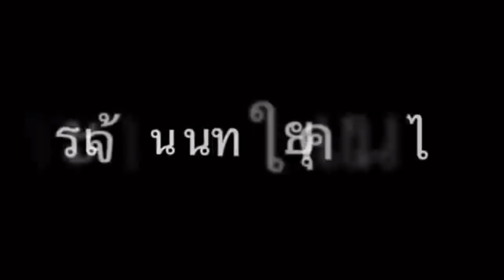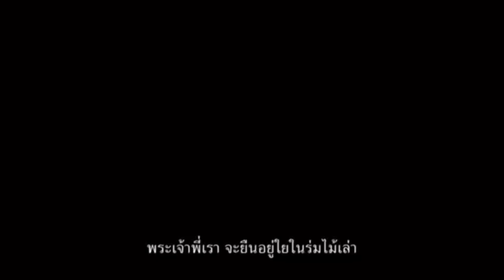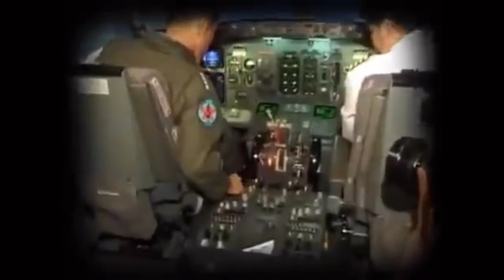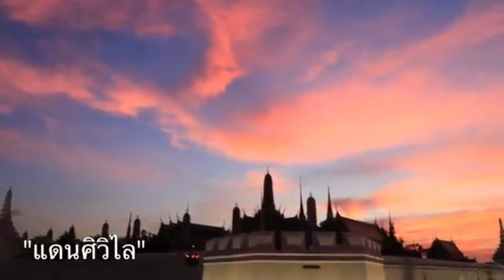12367 9 คนไทยเสี่ยง ! เบื้องลึก เพราะรัฐบาลพลาดซ้ำซาก